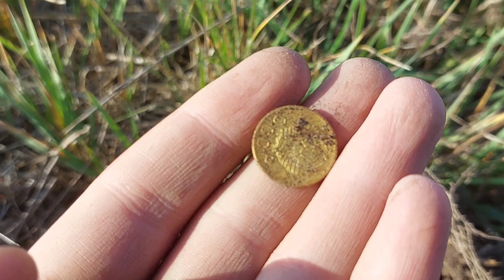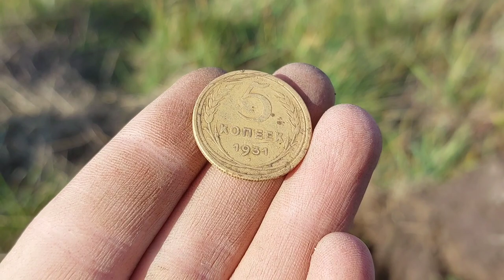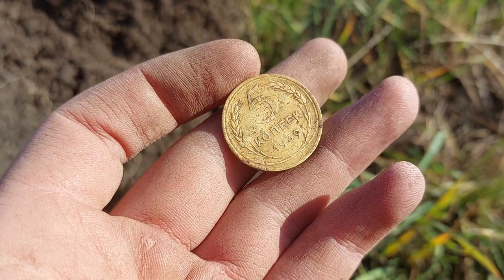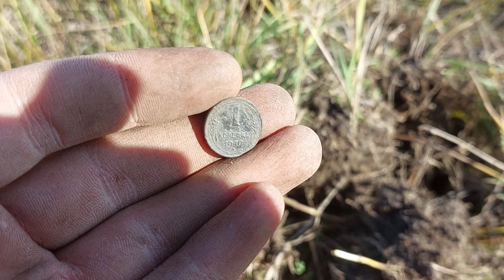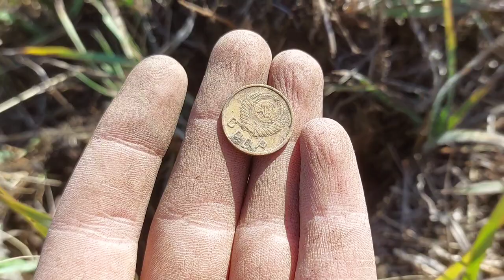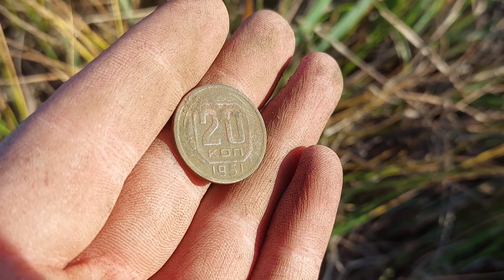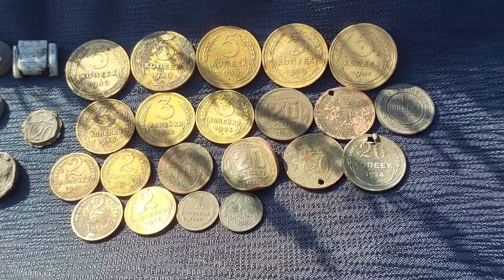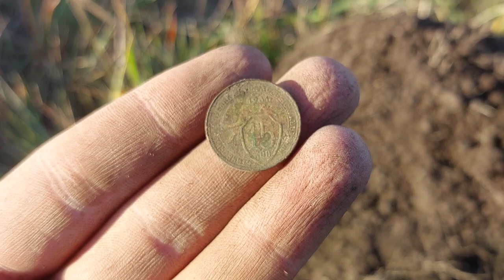КУЧА МОНЕТ НА МЕСТЕ КАЗАХСКОГО АУЛА, НЕЧАСТЫЕ РАННИЕ СОВЕТЫ